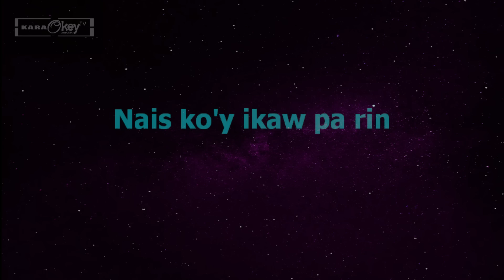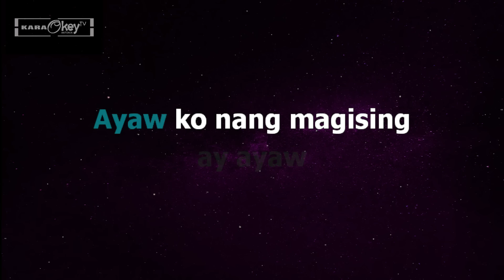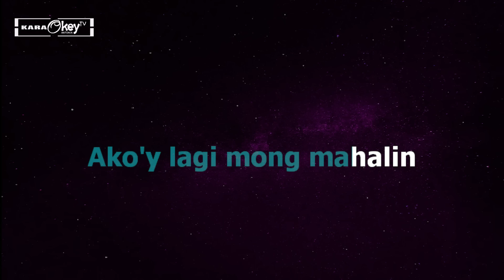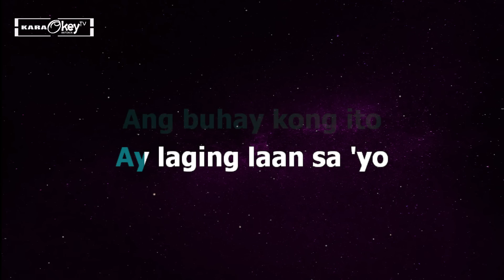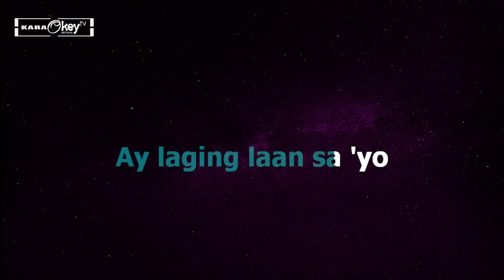Sa Paskong Darating - Freddie Aguilar (Karaoke)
This is from karaokeyTV version of "Sa Paskong Darating"

Song: Sa Paskong Darating
Artist: Freddie Aguilar
Cover by: KaraokeyTV